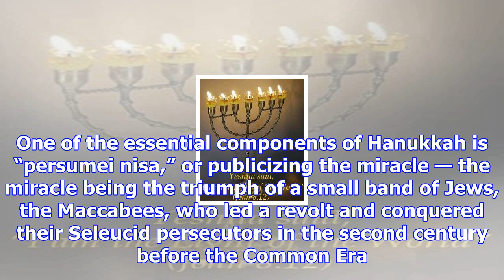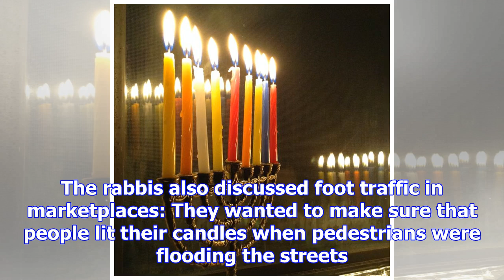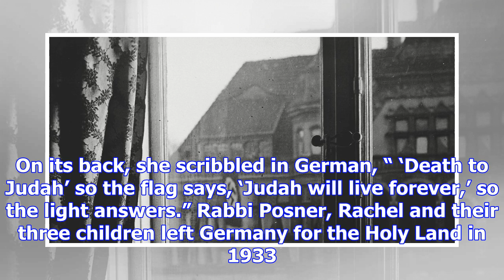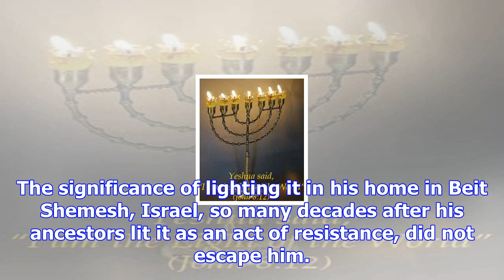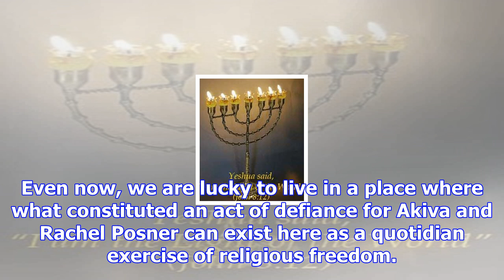Lighting hanukkah candles under the swastika’s shadow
Shulamith Posner-Mansbach/United States Holocaust Memorial Museum Tonight, and for the next seven ni...